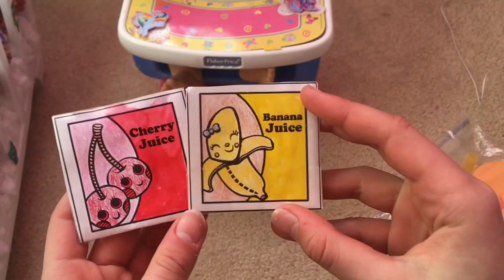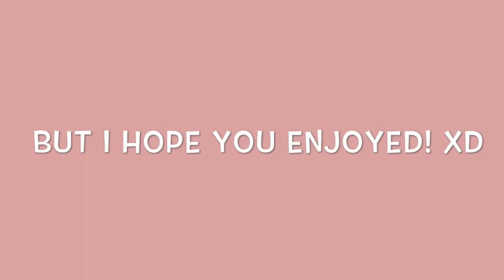Feeding Jade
Get to know me :p
Name: Marleigh
Age: 13
What I use to film: iPhone SE
Editor: iMovie
Baby Alives: 4
Reborns: 2
Reborn and BA IG: qtpie_babies
(MH&EAH IG: woodland.fairytale)
Musical.ly: qtpie_babies